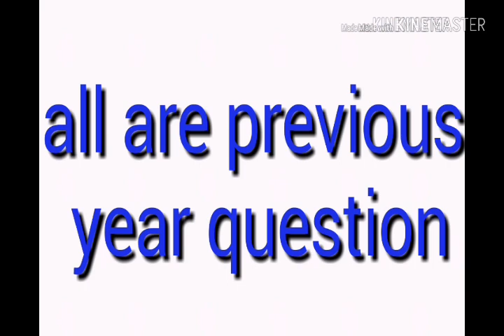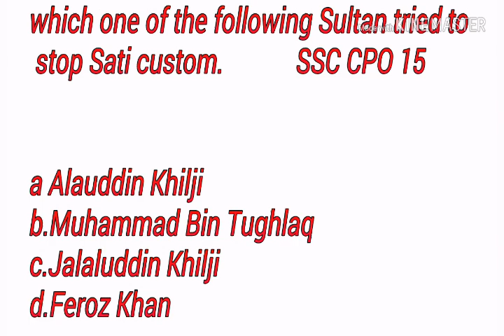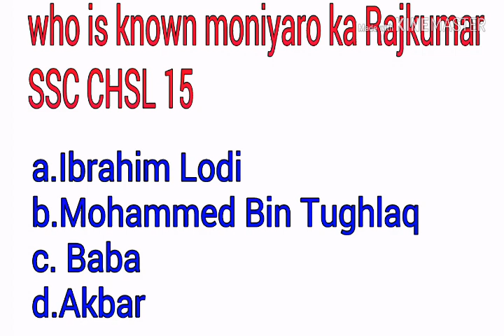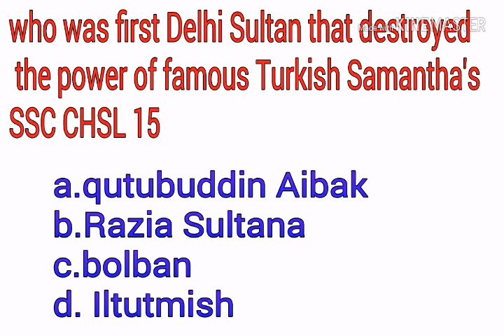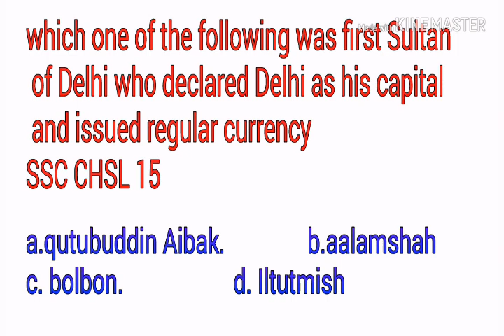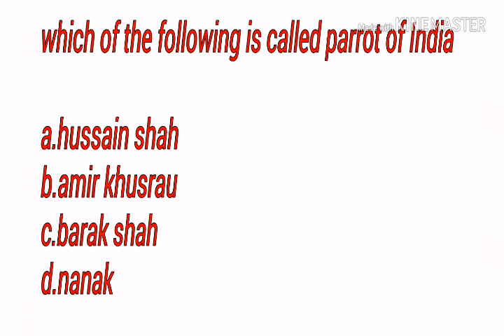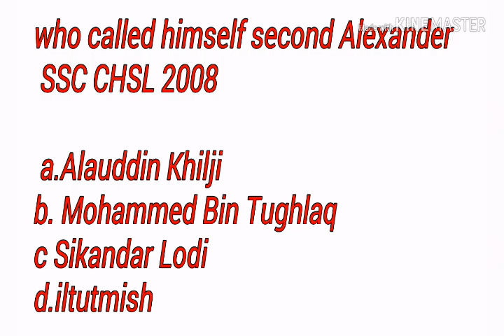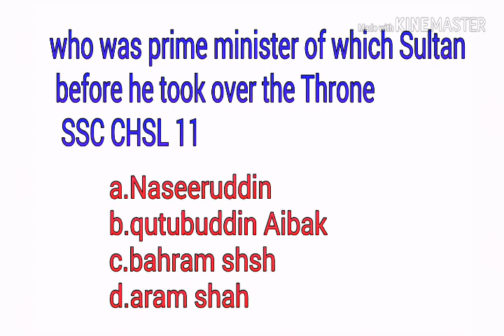Mcq sultani period mcq | slave ,Khilji , Mamluk ,lodi , sayyid dynasty,tuglaq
Timeline of Delhi Sultanate

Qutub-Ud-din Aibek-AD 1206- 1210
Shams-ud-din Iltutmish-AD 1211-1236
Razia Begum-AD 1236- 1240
Muizuddin Bahram Shah-(1240 – 1242)

Qutub-Ud-din Aibek
Shams-ud-din
Iltutmish
Razia Begum
Muizuddin Bahram Shah

Who was the first Delhi Sultanate?
What are the names of Delhi sultans?
How MAny sultans are there in Delhi?
Who is the ruler of Delhi Sultanate?

Delhi Sultanate PDF
Delhi Sultanate (UPSC)
Delhi Sultanate rulers
Delhi Sultanate (UPSC NCERT)
what was the language of administration under the delhi sultans?
Who was the last ruler of Delhi sultanate
Delhi Sultanate - wikipedia
Delhi Sultanate vs Mughal Empire

mcq sultani period,delhi sultan, sultananate period , mcq on slave dynasty, Mcq on The Khilji Dynasty, mcq on The Mamluk Dynasty, mcq on The Tughlaq Dynasty, mcq on The Sayyid Dynasty, mcq on Lodi Dynasty .debasis debasis